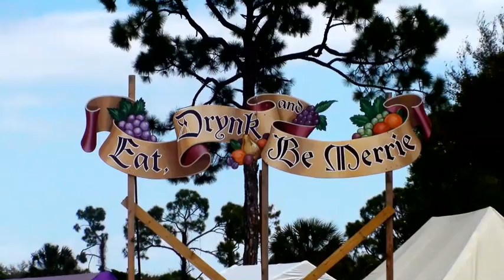Florida Renaissance Festival 2010